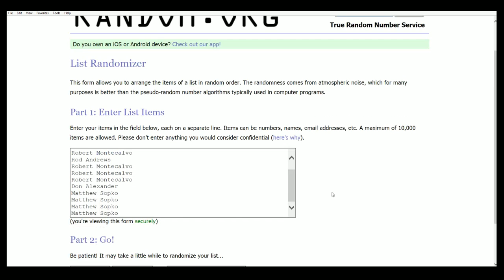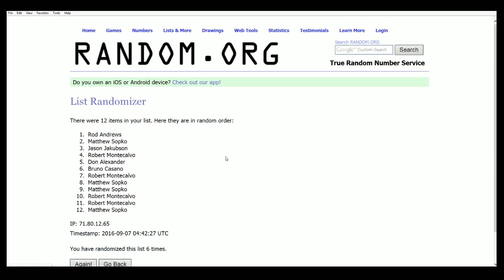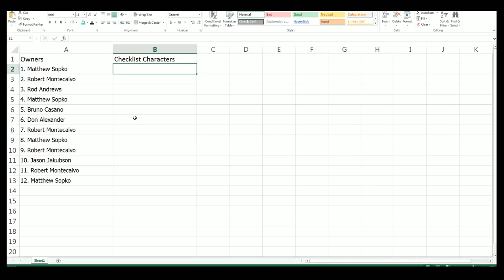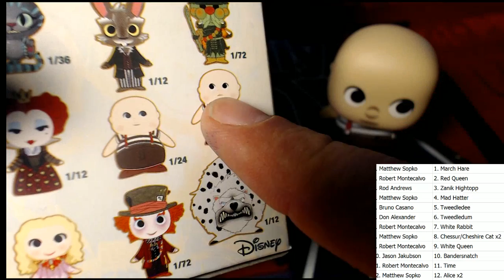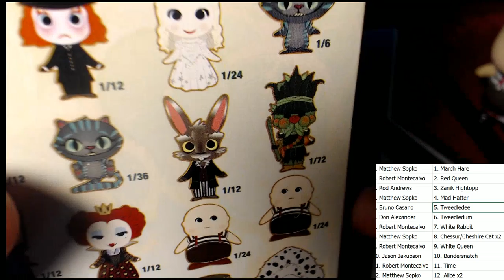2016 Funko Alice Through The Looking Glass Mystery Mini ID ALICE101